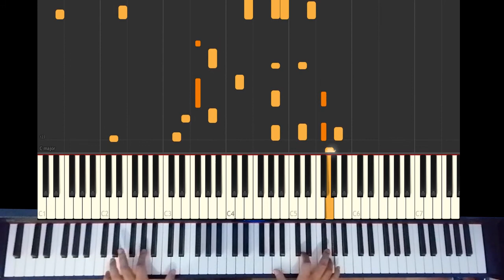Final Fantasy X Piano Collections - To Zanarkand - Piano cover + Improvised ending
Here is a new version of To Zanarkand with an improvisation at the end.
Sorry for the bad camera view at the beginning, the camera moves a little bit after and it's stabilized.

2:32 : Start of improvisation

If you liked (or not) my video, please comment it, like it, share it to your friends and suscribe to my channel: it will make me happy and eager to create and publish other videos! ;)
It's made with the help of Synthesia, you can use this video as a tutorial lesson by playing it at a slower pace.